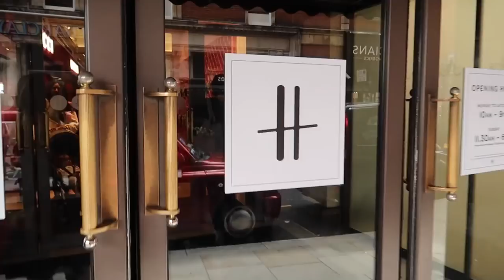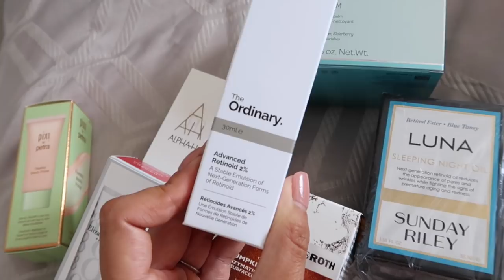COME WEDDING DRESS SHOPPING WITH ME & BRIDAL SKINCARE | Lydia Elise Millen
THE FINAL DRESS COME SHOPPING WITH ME
THE SKINCARE ROUTINE THAT CHANGED MY SKIN
MY HEN PARTY DRESS

BRIDAL SKINCARE

Elizabeth Arden 8 hour cream ?utm_source=youtube&utm_medium=referral&utm_campaign=lydiabridal

 BRIDAL MAKE - Up

WEDDING DRESSES

Lydiaelisemillen.com
Milton Keynes
MK10 1DX